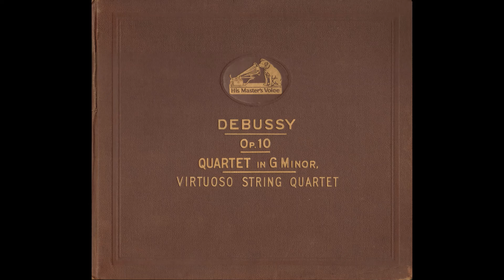Virtuoso String Quartet - Debussy (HMV D 1058-61) 1925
Virtuoso String Quartet:

Claude Debussy: String quartet in g op. 10:
00:00   1  aniné et très décidé
06:15   2  assez vif en bien rythmé
09:51   3  andantino, doucement expressif
18:03   4  très modéré - en animant peu à peu - très mouvementé et avec passion

Mendelssohn: String quartet no. 5 in E flat op. 44 no. 3:
24:51   5  scherzo
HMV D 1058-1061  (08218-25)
Matrix nrs. Debussy:  Cc 6690-2; 91-5; 92-7; 6711-3; 12-4; 13-2; 6891-4
Matrix nr. Mendelssohn:  Cc 7021-1

Recorded between 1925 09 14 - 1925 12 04.

The Virtuoso String Quartet (Marjorie Hayward and Edwin Virgo, violins; Raymond Jeremy, viola; Cedric Sharpe, cello) was organized by the Gramophone Company of England (HMV) in 1924, lasted 15 years, and was, apparently, the first chamber music group formed specifically for making recordings. Their recording career was brief, however. By the late 1920s, ensembles with international reputations, such as the Budapest Quartet, were recording for HMV, and the Virtuoso Quartet with its more localized reputation was shunted aside in favor of these. A pity, for the Virtuoso Quartet was a fine ensemble whose performances are passionate and compelling, and whose recordings, which include four Beethoven quartets and quartets by Tchaikovsky, Franck, Debussy and Ravel, as well as numerous shorter works, have become sought after by collectors (text: The Shellackophile).
An amazing sound for such an early electric recording!